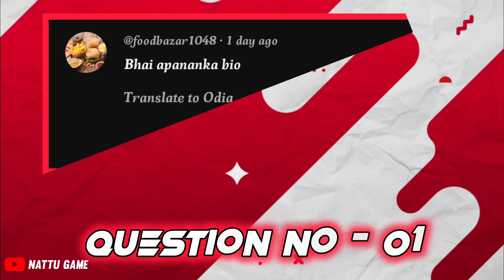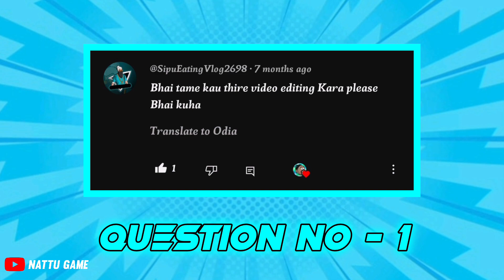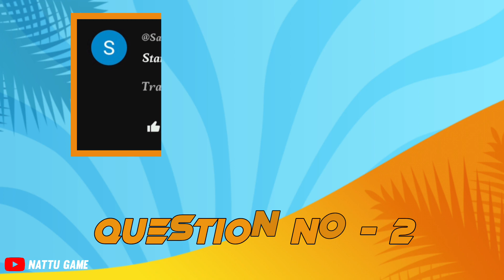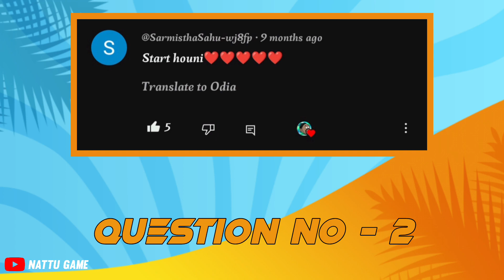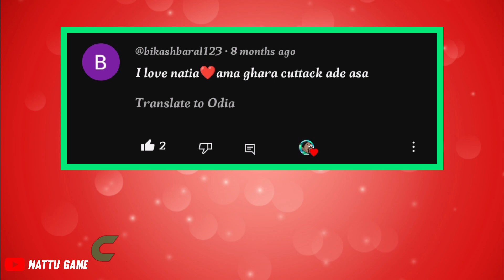1ST QNA VIDEO | ସବୁ କହିଦେଲି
1ST QNA VIDEO || ପ୍ରଥମ ଥର ପାଇଁ ପ୍ରଶ୍ନ ଓ ଉତ୍ତର ଭିଡିଓ || @Nattu.Gamerz